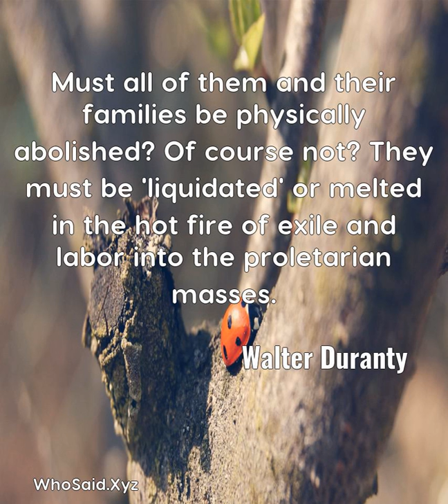Walter Duranty: Must all of them and their families be physically aboli......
Must all of them and their families be physically abolished? Of course not? They must be 'liquidated' or melted in the hot fire of exile and labor into the proletarian masses.  A quote from, Walter Duranty